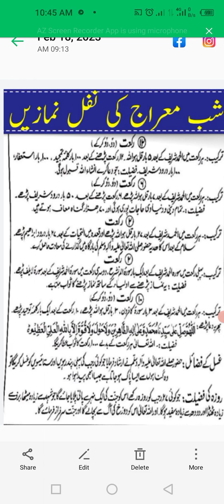February 18, 2023